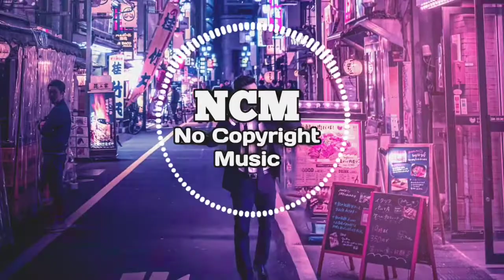Cyberpunk Computer Game [No Copyright Music] / Control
Special Thanks to Infraction Music 💙

"Cyberpunk Computer Game" is 100% cyberpunk no copyright royalty free sport track!

cyberpunk no copyright music
sport music no copyright
License